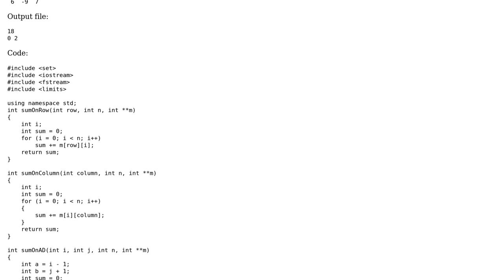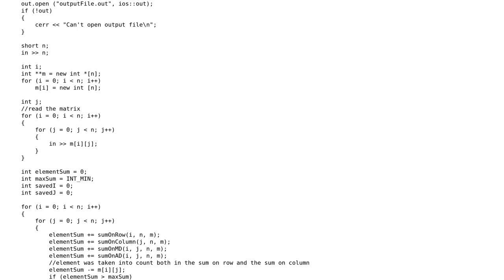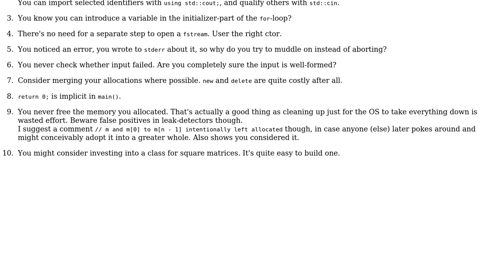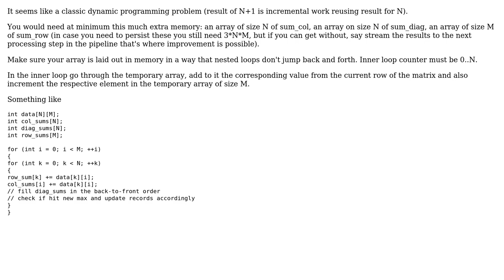Code Review: Computing sum on column + sum on row + sum on each diagonal (2 Solutions!!)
Code Review: Computing sum on column + sum on row + sum on each diagonal

With thanks & praise to God, and with thanks to the many people who have made this project possible! | Content (except music & images) licensed under CC BY-SA | Music | Images & others | With thanks to user Tim?tei user Deduplicator user bobah and the Stack Exchange Network Trademarks are property of their respective owners. You are responsible for your own actions.